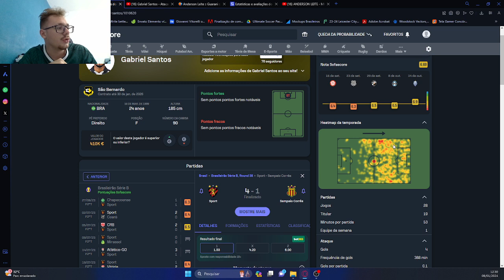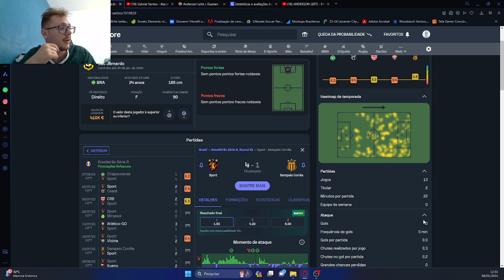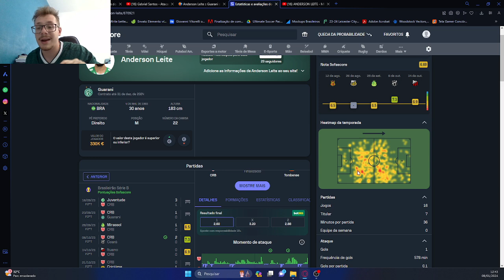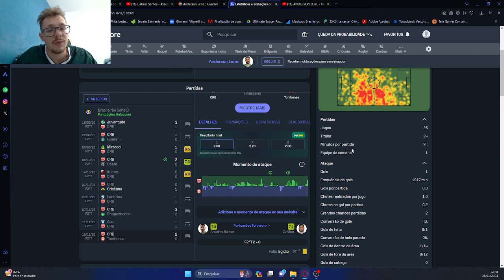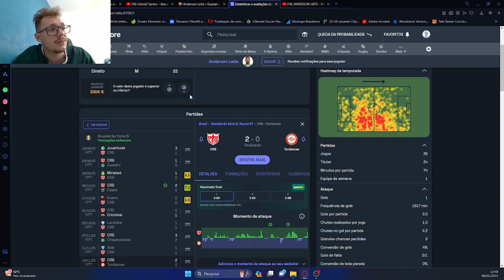🟢🎙️Conheça Gabriel Santos e Anderson Leite - Novos reforços do Bugre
Agora o BugreCast é embaixadorescentauro 👑!

Conheça nossa vitrine com produtos oficiais do Bugre e muito mais.

CUPOM DE 10%: BUGRECAST

⚽💰BETNACIONAL💰⚽

A Betnacional tem as melhores ODDs do Brasil, quer profetizar com o seu time? Vem com a Betnacional

💻 ONDE ESTAMOS 📱